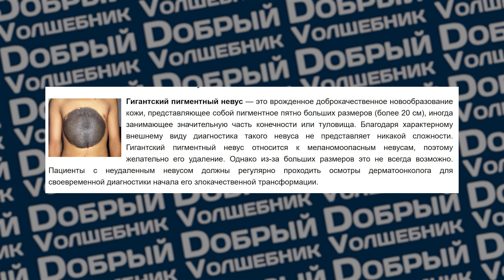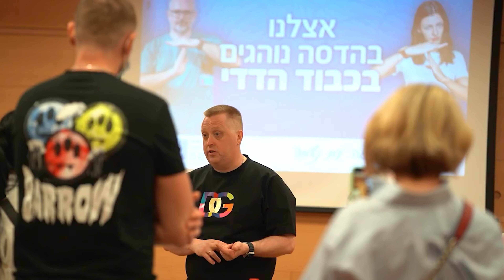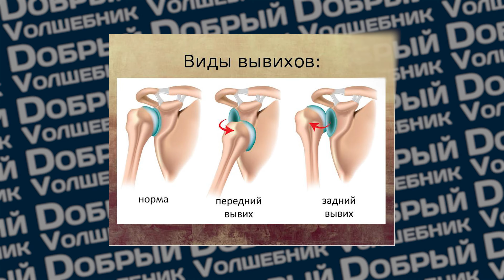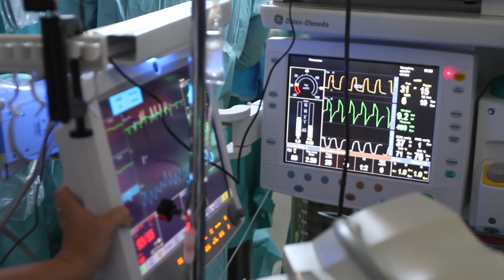Пластическая хирургия. Смертельно опасная мода на операции. Скандалы звезд и опасные родинки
👍 Обязательно посмотрите ролик до конца, а после оцените его своим ЛАЙКОМ!
✍️ Оставляйте ваши КОММЕНТАРИИ, чтобы мы видели вашу обратную связь!